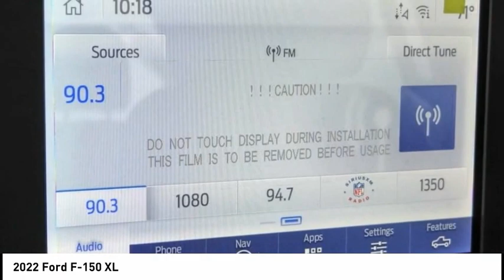2022 Ford F-150 ESCONDIDO,CARSLBAD,VISTA,SAN MARCOS,SAN DIEGO E220893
2022 Ford F-150 XL

GOSCH FORD ESCONDIDO PROUDLY SERVING ESCONDIDO, CARSLBAD, VISTA,SAN MARCOS, SAN DIEGO, AND SURROUNDING SOUTHERN CALIFORNIA LOCATIONS. THIS BLUE 2022 Ford F-150 IS EQUIPPED WITH A 2.7L V6 EcoBoost, AUTOMATIC TRANSMISSION, AND RECEIVES AN ESTIMATED . GOSCH FORD ESCONDIDO 1717 AUTO PARK WAY ESCONDIDO CA 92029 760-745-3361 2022 Ford F-150 XL Stock #: E220893 | VIN: 1FTEW1CP5NKD96215 | 2022 Ford F-150 XL AIR CONDITIONING CRUISE CONTROL SECURITY SYSTEM POWER WINDOWS Gosch Ford Escondido